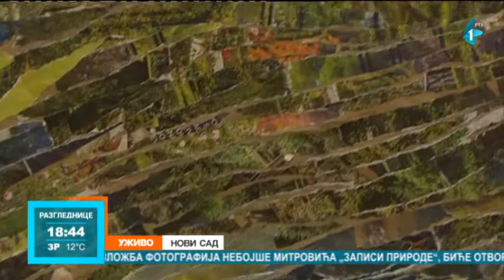Izložba Nade Đurović Nedeljković "Amfikolaž Petras"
Otvaranjem izložbe autorke Nade Đurović Nedeljković, pod nazivom "Amfikolaž Petras", Američki kutak ce večeras obeležiti američki Nacionalni dan reciklaže.